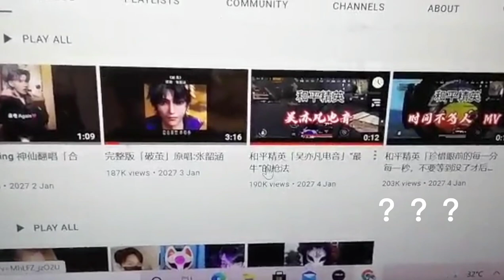哈维尔事件发生在我身上了？！（2027 Jan 10）